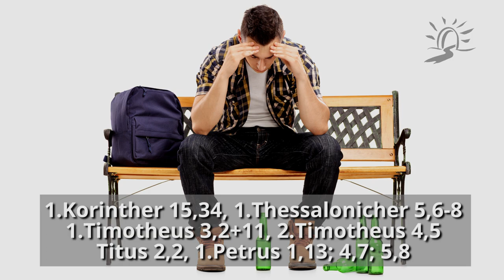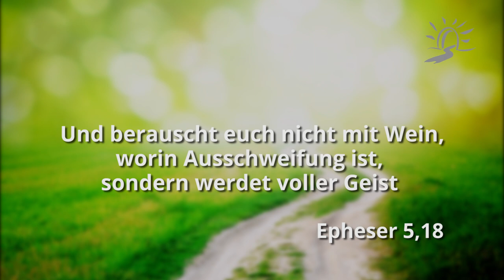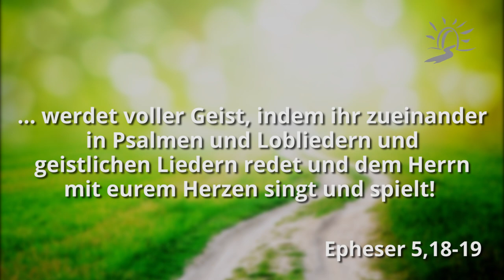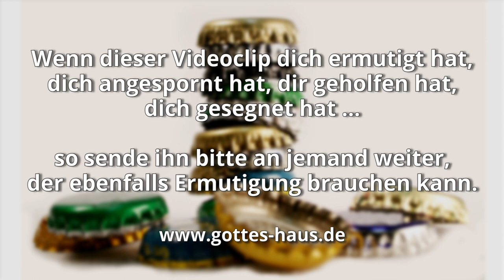Was es heißt, nüchtern zu sein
Die Bibel fordert uns auf, nüchtern zu sein - also nicht betrunken, vernebelt, berauscht, beeinflusst, sondern bei klarem Verstand, fokussiert, scharf und bewusst.
In manchen Kreisen wird das Wort ‚nüchtern‘ anders interpretiert und eher als als un-emotional, steif, bieder und ernst verstanden. Alles was Freude macht, was begeistert, was heiter, fröhlich oder unbeschwert ist, wird pauschal als unnüchtern und damit ungeistlich betrachtet.

Nüchtern zu sein ist die für uns Christen angemessene innere Einstellung und es bedeutet, sich nicht von den scheinbar so überzeugenden Sichtweisen dieser Welt, sondern allein von Willen und der Offenbarung Gottes bestimmen zu lassen.

Wir sind also nicht nüchtern, wenn wir so denken, wie die Welt denkt, wenn wir uns Sorgen machen, Ängste unser Denken vernebeln, wir nur Negatives erwarten, ständig vom teufel und seiner Macht reden usw.

Paulus nennt uns das beste Mittel, um wirklich (!) nüchtern zu bleiben…

Und berauscht euch nicht mit Wein, worin Ausschweifung ist, sondern werdet voller Geist, indem ihr zueinander in Psalmen und Lobliedern und geistlichen Liedern redet und dem Herrn mit eurem Herzen singt und spielt!
Epheser 5,18-19

Seid nüchtern und setzt eure Hoffnung ganz auf die Gnade, die euch bei der Offenbarung Jesu Christi geschenkt wird. Seid gehorsame Kinder und lasst euch nicht mehr von euren Begierden treiben wie früher, in der Zeit eurer Unwissenheit.
1.Petrus 1,13-14